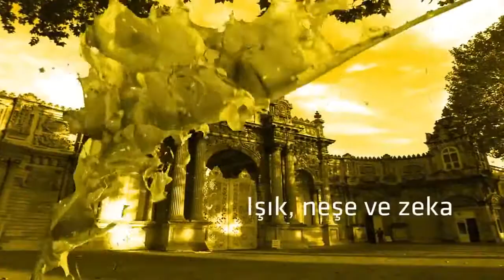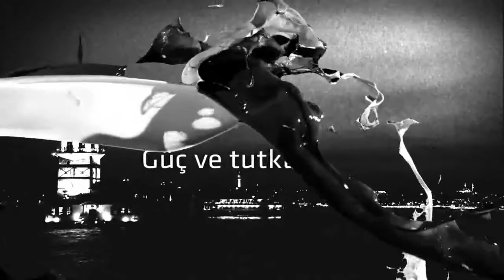2020 Olimpiyatları İstanbul Videosu (İstanbul Olimpiyatları İstiyor)